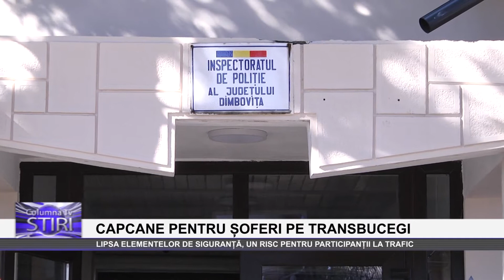CAPCANE PENTRU ȘOFERI PE TRANSBUCEGI DJ713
Un bărbat în vârstă de 42 de ani a fost rănit după ce mașina pe care o conducea a ieșit din decor pe DJ 713, Transbucegi, în zona Cabanei Dichiu. Evenimentul rutier a fost consemnat de Inspectoratul Județean de Poliție Dâmbovița, care cercetează împrejurările în care s-a produs accidentul.

Șoferul rănit reclamă faptul că lipsa balustradelor din această zonă i-a pus viața în pericol. Pe mai multe porțiuni din DJ713 se constată absența balustradelor, iar pe porțiunile unde acestea s-au rupt, nu s-au făcut înlocuiri. Sperăm ca administratorul drumului să se sesizeze în acest caz și să dispună montarea elementelor de siguranță pe acest drum.

Mentionam ca in acelasi loc s-au mai produs si alte accidente.
accident transbucegi DJ713